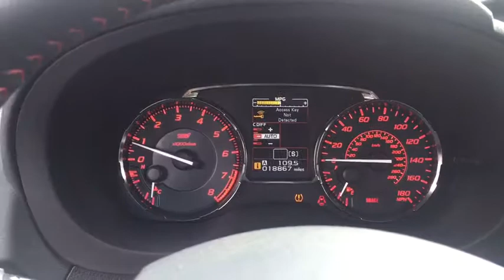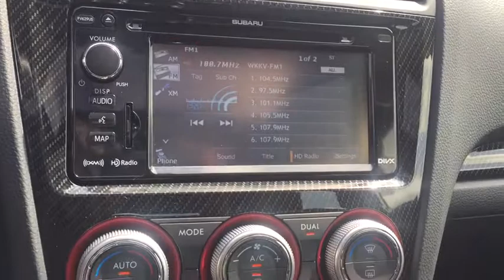2015 Subaru WRX STI Gurnee, Waukegan, Kenosha, Arlington Heights, Libertyville, IL 12073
2015 Subaru WRX STI
2015 Subaru WRX STI Limited - Stock#: 12073 - VIN#: JF1VA2U61F9830977

 One Owner STi Limited Model with Navigation System, Heated Leather Seats, Push Button Start, Sunroof, Harman Kardon Premium Sound, Bluetooth, Backup Camera and so much more... This used 2015 Subaru WRX STI in Gurnee, ILLINOIS is a steal at its price. This car is only two years old!With only 18,789 miles on it, the 2015 Subaru WRX STI has plenty of life left in the tank. Its a clean AWDcar that gives drivers more control over the road. Drive to Anthony Buick GMC and test drive the 2015 Subaru WRX STI.